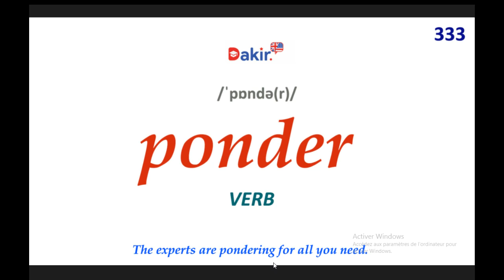Essential Vocabulary- Ponder -333 اهم المصطلحات اللغة الانكلبزية -المصطلح رقم